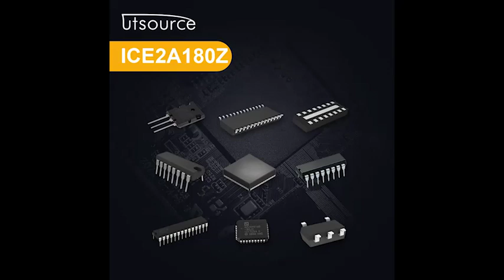ICE2A180Z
Series:CoolSETF2
Brand:Infineon Technologies AG
Package / Case:DIP7
Packaging:Tube
Part Status:Obsolete
Output Isolation:Isolated
Internal Switch(s):Yes
Voltage - Breakdown:800V
Topology:Flyback
Voltage - Start Up:13.5V
Voltage - Supply (Vcc/Vdd):8.5 V ~ 21 V
Duty Cycle:72%
Frequency - Switching:100kHz
Power (Watts):29W
Fault Protection:Current Limiting, Open Loop, Over Load, Over Temperature, Over Voltage
Control Features:Soft Start
Operating Temperature:-40°C ~ 150°C (TJ)
Supplier Device Package:PG-DIP-7-1